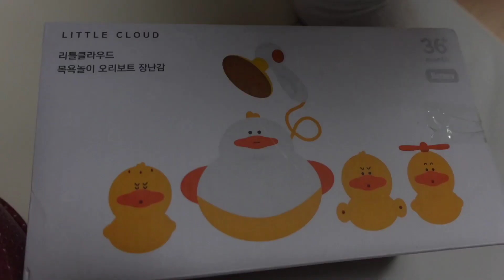「국제부부」 둘째의 첫 번째 생일을 한국 가족들하고 튀르키예 친구들이랑 같이 보내기ㅣ 한국에서 튀르키예 맛집 알려드릴거니 꼭 보세요^^ㅣDaughter's first b.day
영상에 나온 노래들